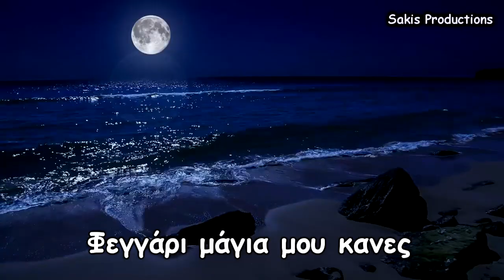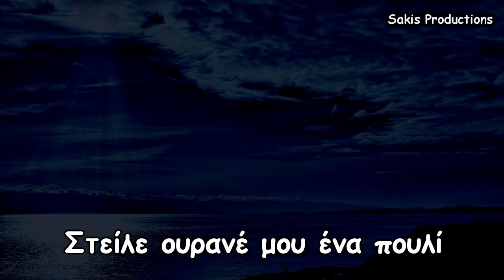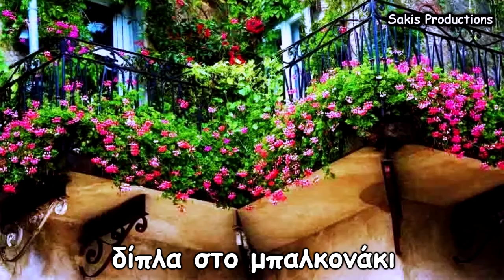Φεγγάρι μάγια μου΄κανες (Της ξενιτιάς) Μίκης Θεοδωράκης Γρηγόρης Μπιθικώτσης cover Σ. Ζαφειρόπουλος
Μουσική: Μίκης Θεοδωράκης
Στίχοι: Ερρίκος Θαλασσινός
Πρώτη εκτέλεση: Γρηγόρης Μπιθικώτσης & Χορωδία 1962
Επανεκτέλεση ΤΟ ΤΡΑΓΟΥΔΙ ΤΗΣ ΞΕΝΙΤΙΑΣ (ΦΕΓΓΑΡΙ ΜΑΓΙΑ ΜΟΥ 'ΚΑΝΕΣ)
Σάκης Ζαφειρόπουλος: Τραγούδι & Μπαγλαμά
Βαγγέλης Αβραμάκης: Μπουζούκι & Ενορχήστρωση

Φεγγάρι μάγια μου ‘κανες
και περπατώ στα ξένα
είναι το σπίτι ορφανό
αβάσταχτο το δειλινό
και τα βουνά κλαμένα
Στείλε ουρανέ μου ένα πουλί
να πάει στη μάνα υπομονή

ένα χελιδονάκι,
να πάει να χτίσει τη φωλιά
στου κήπου την κορομηλιά
δίπλα στο μπαλκονάκι,

δεμένη στο μαντίλι
προικιά στην αδερφούλα μου
και στη γειτονοπούλα μου
γλυκό φιλί στα χείλη.

Το βίντεο φτιάχτηκε για σκοπούς διασκέδασης και όχι να μου επιφέρει κέρδος . Δεν είμαι ο κάτοχος δικαιωμάτων για το τραγούδι και  Όλα τα δικαιώματα ανήκουν στους δημιουργούς του τραγουδιού , καθώς και των φωτογραφιών και βίντεο που παρουσιάζονται ανήκουν στους δημιουργούς τους .